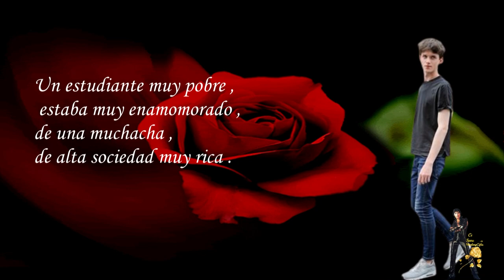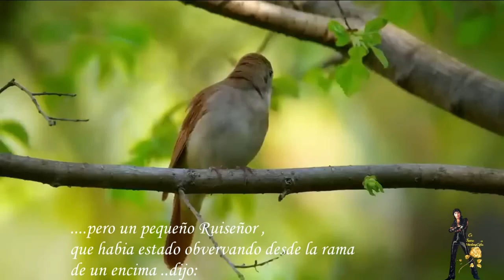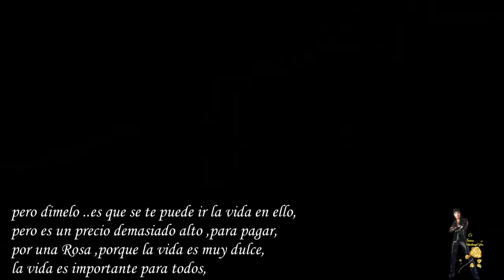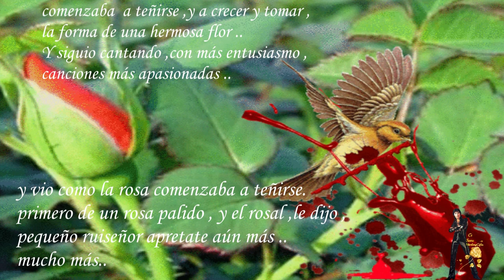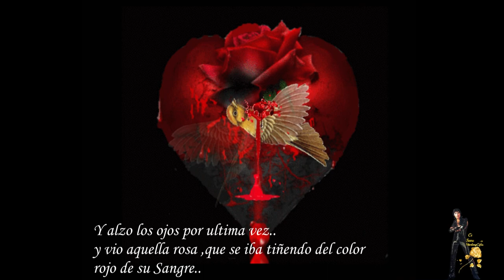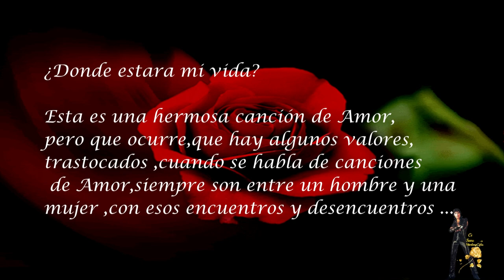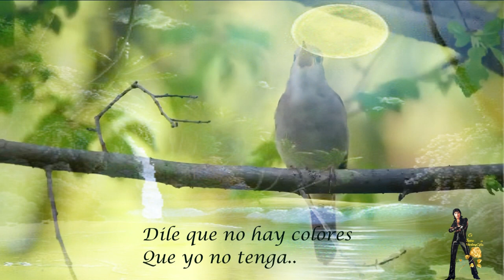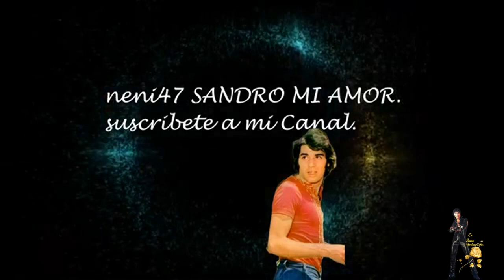SANDRO EL RUISEÑOR Y LA ROSA /VERSION LIBRE DEL CUENTO DE OSCAR WILDE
Aclaro no soy la propietaria de los derechos de Autor .
Esta es  una versión maravillosa del cuento "EL RUISEÑOR Y LA ROSA "de OSCAR WILDE.
 INTERPRETADA MAGISTRALMENTE POR NUESTRO IDOLO / SANDRO DE AMÉRICA .
Imágenes creadas, en su mayoría  por Marleny Cifuentes Marín .
Segunda parte :
.DÓNDE ESTARÁS MI VIDA

Que una vez un ruiseñor
Con las claras de la aurora
Quedó preso de una flor
Lejos de su ruiseñora
Y esperando su vuelta en el nido
Ella vio que la tarde moría
Y a la noche cantando en el río
Media loca de amor le decía
Dónde estará mi vida, por qué no viene
Que rosita encendida me lo entretiene

Con mucho amor y Sentimiento .